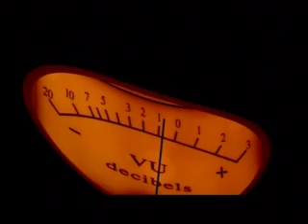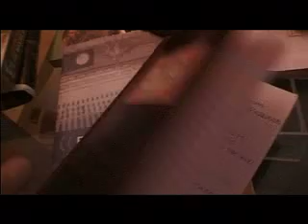After the War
After the War music video. THE FREEWHEELIN' TORNADOS. Videoclip making-off del disco LET'S EVERYTHING